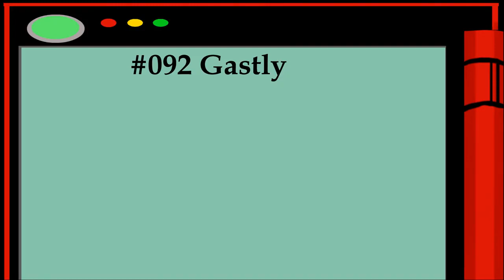Pokédex - #092 Gastly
Pokédex entry #092 Gastly